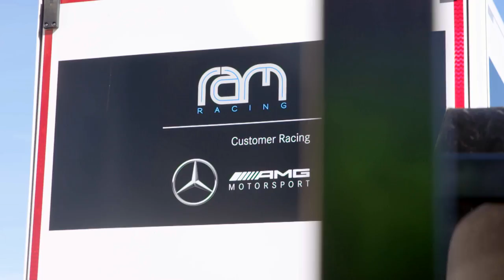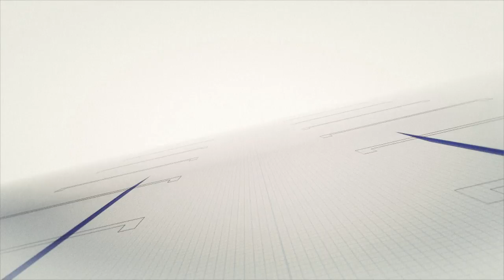Test Run – Blancpain GT's 2018 Field Take To The Track At Paul Ricard | M1TG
Paul Ricard, in Southern France, played host to the official Blancpain GT Series pre-season test days earlier this month. Mobil 1 The Grid attended as 45 of the world's finest sports cars hit the track at the returning Formula 1 venue, ahead of the fiercely contested GT3 Series, which sees amateur drivers fight alongside some of the most famous names in racing. Porsche Manthey Racing's Dirk Werner, RAM Racing's Euan Hankey and Lamborghini Grasser Racing's Christian Engelhart feature alongside Bentley Team M-Sport's Steven Kane and Vincent Abril.